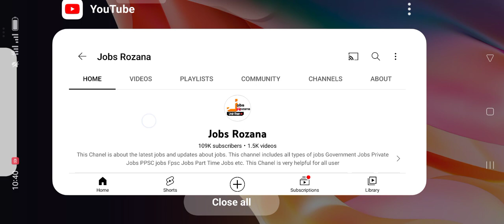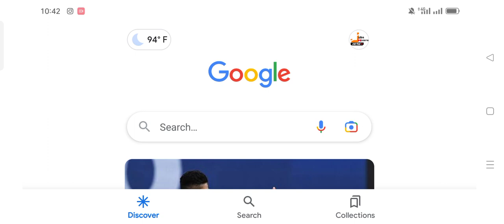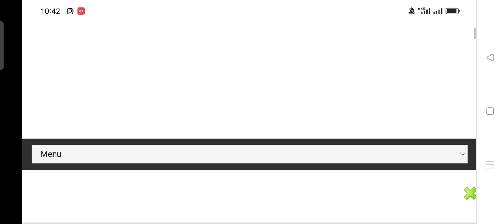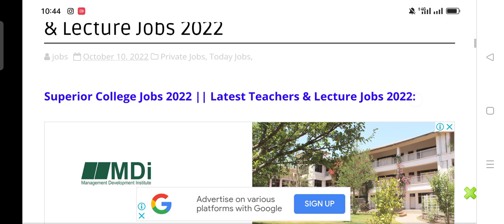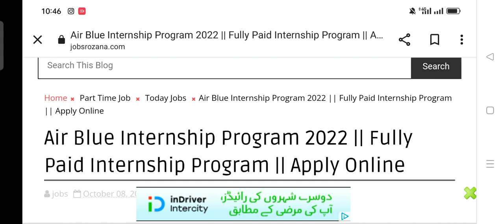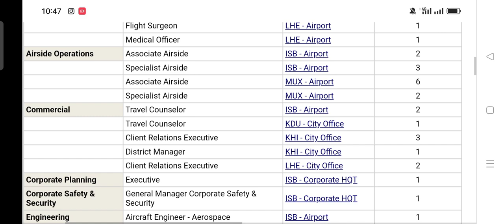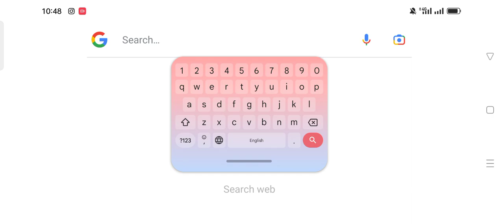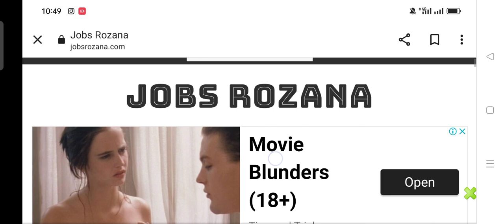Female Teachers Jobs 2022- Apply Free For Female Teachers Jobs 2022